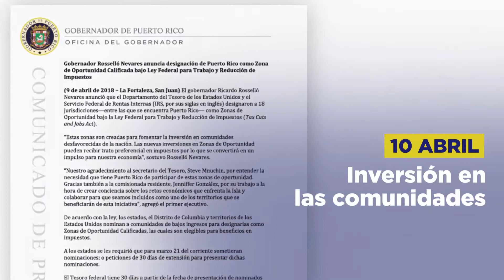Resumen semanal del 8 al 14 de abril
Beatriz y yo inauguramos una hermosa obra de arte para concienciar sobre el Autismo. Del mismo modo, esta semana anunciamos $625 millones para nuestras carreteras y el envío de $142 millones en reintegros.